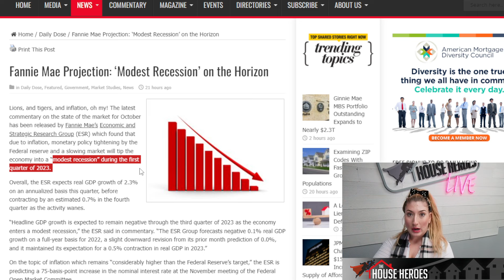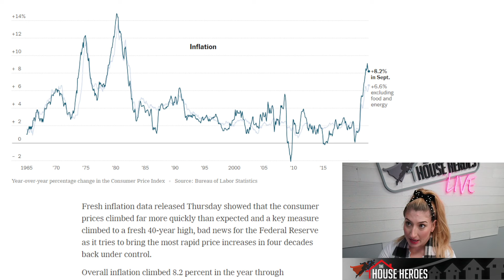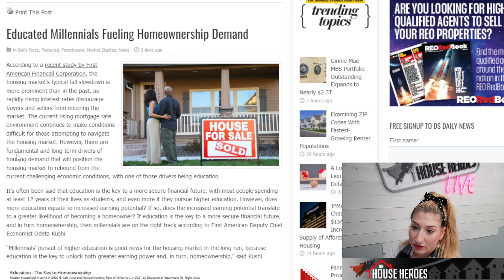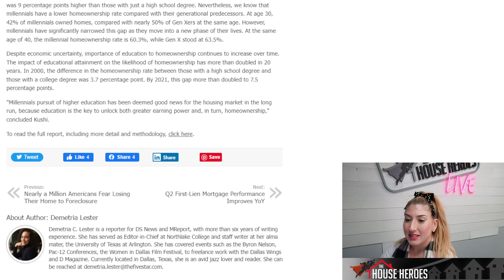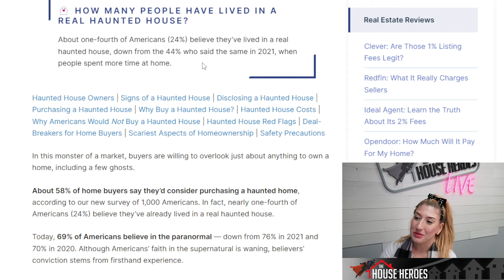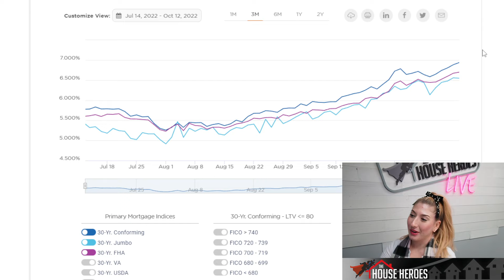Lions, Tigers, and Inflation Oh My!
According to recent reports, a modest recession may be on the horizon. In this video, we take a look at what this could mean for the real estate market.

Tuesday Night Live (LIVE) - Tuesdays 8PM PST

Jueves Noche en Vivo con Roxy! (EN VIVO) - Jueves 7:30PM PST

0:00 Introduction
0:55 Fanny Mae Projection
1:36 CPI report Sept
2:02 CPI graph
2:55 Educated Millennials
4:45 Purchase a Haunted House
5:40 Rates
 6:17 Outro